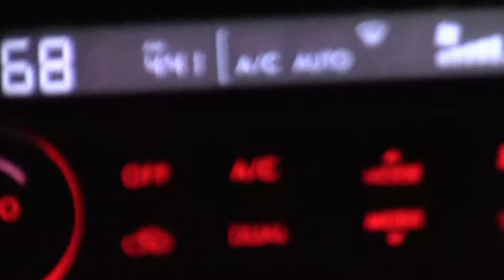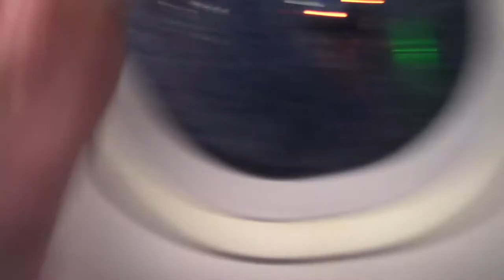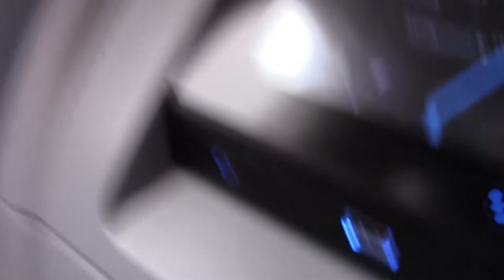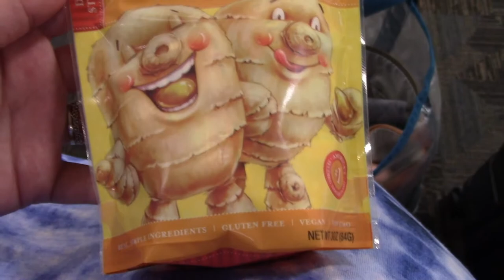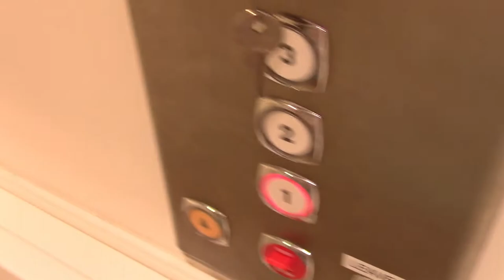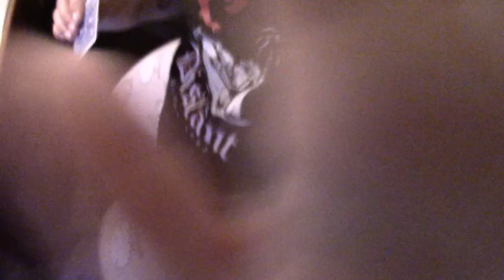North Topsail NC 2021!!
This was such a fun beach week!!! Sorry for fast camera movement & or crappy editing! This was my first time EVER on a plane!! So I was pretty nervous and excited! But I just wanted to get it up for the family to see!! We had so much fun, but missed my dad some sorta bad!! Love yall!!